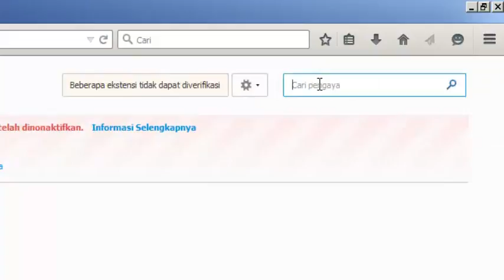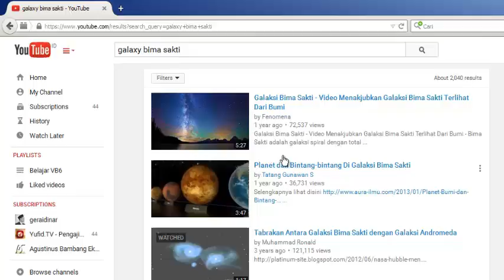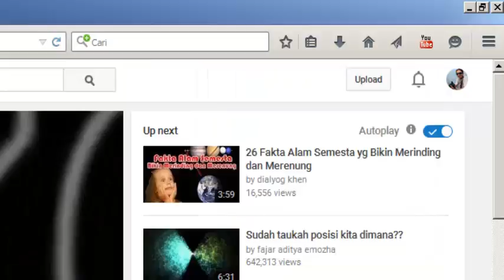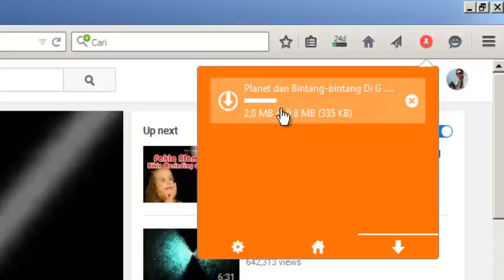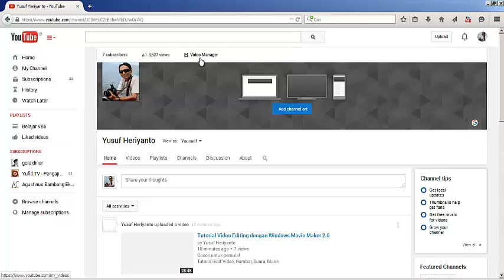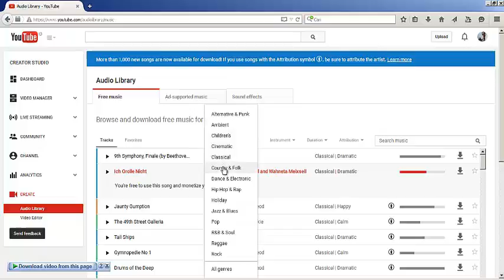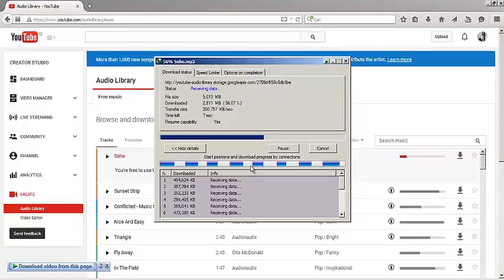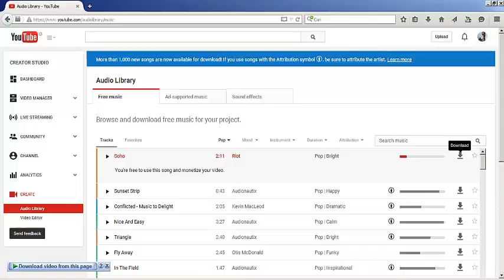Cara Praktis Download Video dan Audio dari Youtube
Gunakan tutorial "Cara Praktis Download Video dan Audio dari Youtube" ini dengan bijaksana, gunakan video dan audio yang bebas lisensi.